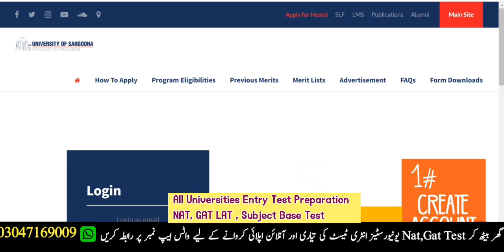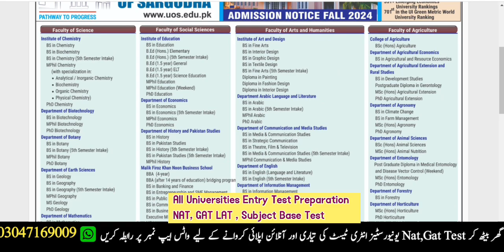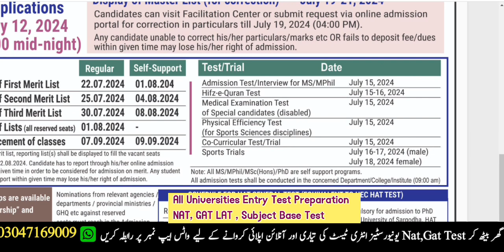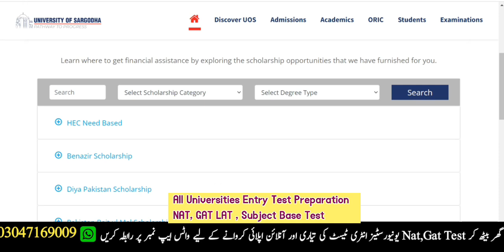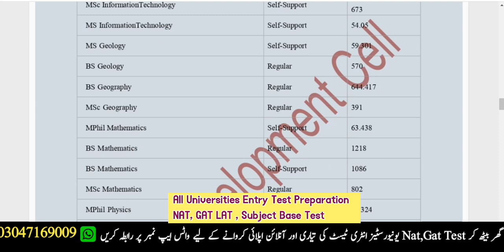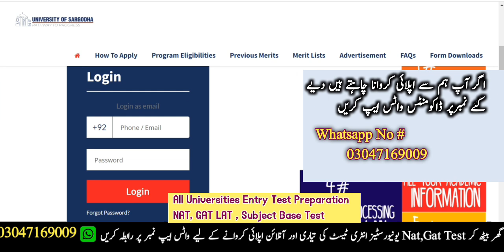UOS | University of sagodha fall admission 2024 | UOS entry test preparation 2024 | How to apply uos